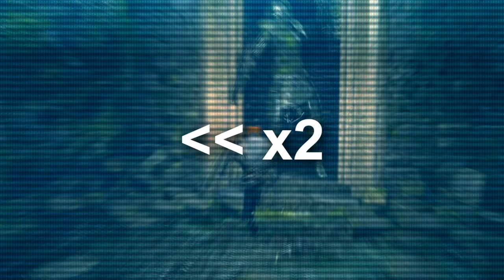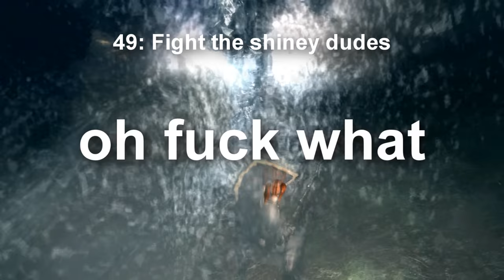The Dumbshits Guide to Dark Souls: Darkroot Garden/Basin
Darkroot Garden has two main parts to it. I only cover one in this video, because the second part should be done at a higher level. If you summon Witch Beatrice, she can help you for another boss later on, so don't forget to summon her. Make sure to garb the Wolf ring as well. It's invaluable at this point in the game, especially if you're playing a character that's lightly armoured. The cave leads to valley of the drakes, which I'll cover later. There's a ladder in the Basin next to the waterfall which leads to the second part of the Garden. Don't go there yet, like I said.

(This series will not cover soul items or random enemy drops.)

Songs:
Nyan Cat
T.I.: That's What I Thought
Sean Paul - Get Busy (Loutaa 2 A.M Remix)
Ramstein - Backstabu